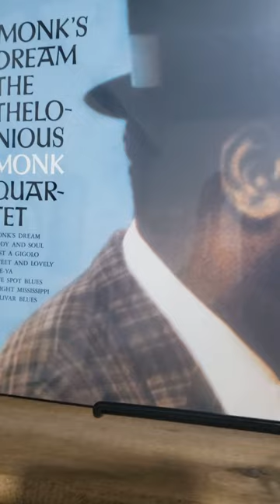myvinylcollection Thelonious Monk Quartet - Monk's Dream (1962)